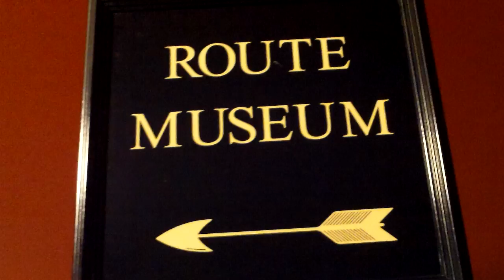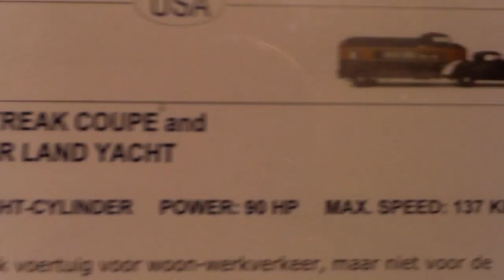1932 Curtiss RV 5th wheel car camp travel trailer,,land yacht'.aerocar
A Graham Bleu Streak and a curtiss aerocar , what more do you need ?? as seen at the Louwman Museum in The Hague , Holland.